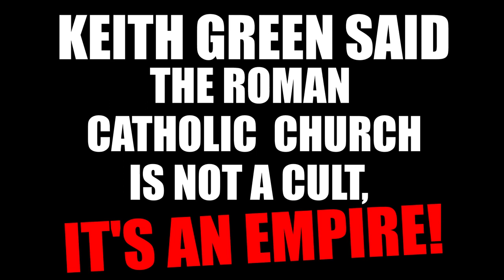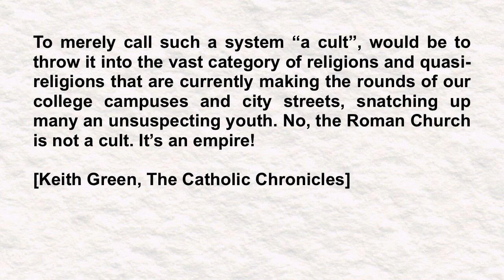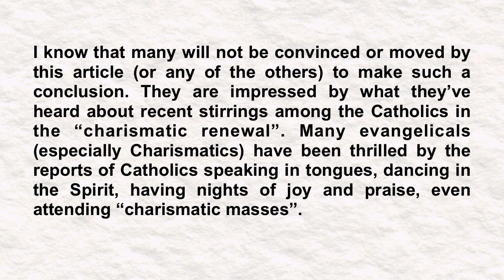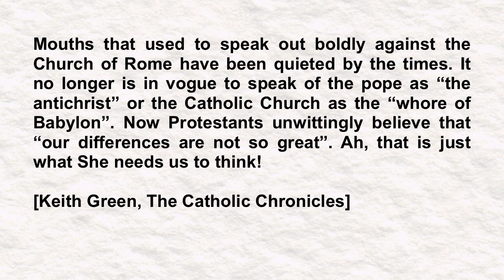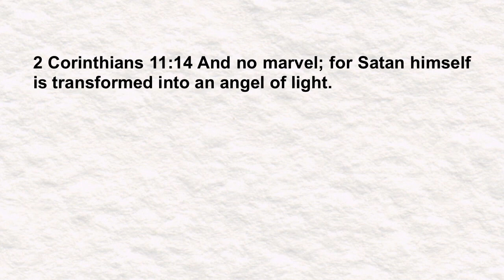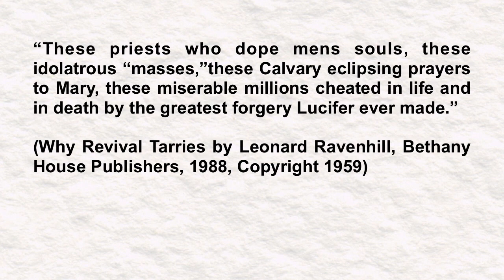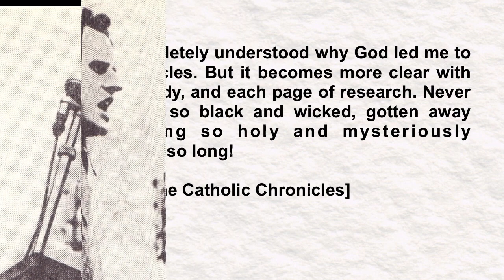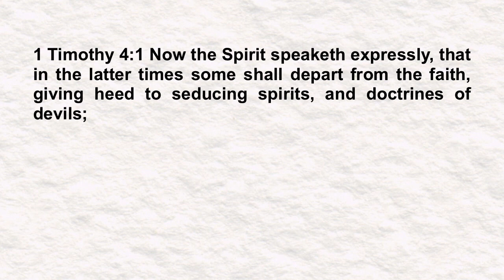Keith Green's Thoughts on the Church of Rome: The Catholic Church Is Not A Cult It's An Empire!!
The late Keith Green [Christian Evangelist/Musician] was one of the few people who had the spiritual fortitude to speak up and write against the system that we know as Roman Catholicism. It is absolutely incredible when you take a look at the modern day “Church” and see how the “church of Rome” has become accepted as just another branch of Christianity, when nothing could be further from the truth. Keith let us know that only a brief glimpse was needed to discern that the system of the Roman Catholic Church was “one of the most unbiblical doctrinal systems that has ever been considered Christian” Learn the TRUTH in this video!

Keith Green was a Christian musician with a very evangelistic ministry that ministered many to the youth of his generation. Keith published a series of Gospel tracts that exposed the counterfeit religious system of Roman Catholicism. here is one of his many quotes regarding the Roman Catholic Church! Keith Green was killed in a small plane crash in 1982, along with two of his children and another missionary family.

This famous quote can also be found in the full-length documentary "Sincerely Deceived: The Global Agenda of the Vatican in the Last Days"